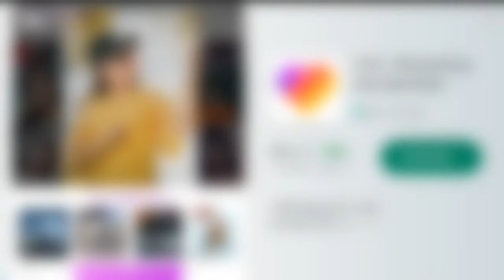Robbery Bob -- best game for kids Full review.🤣🤣🤣🤣🤣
Hello guys

I hope  you guus are pretty well.I am well also.

In this video you can get the full review about a game.

The name of the game is "Robbery  Bob"

This is a Kid game.and any adult can also play it.

The graphic of this is not so bad.

The most hopeful part of this game is It is offline.

You can play it when you are feeling boring or etc..

BUT If you see the full video you will get every thing about  this game.

I really hope you would like the game.and also my video.

If you guys wanna to follow me.then do comment bellow..

And Always be happy.☺ 🤣😂🤣😂🤣😂🤣😂